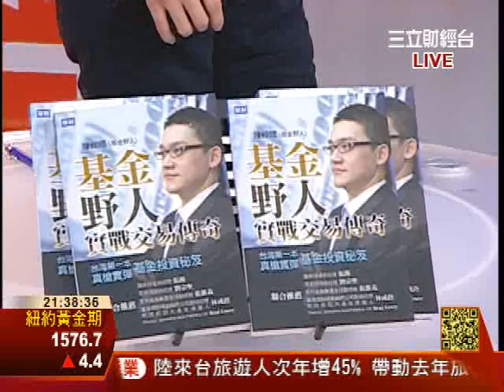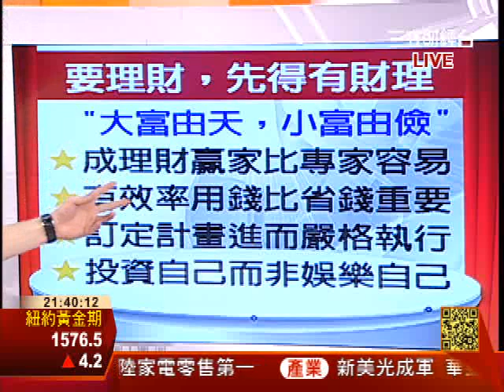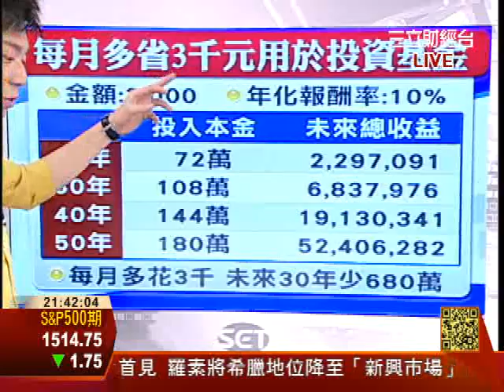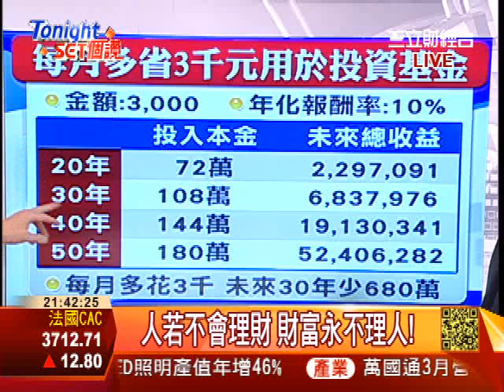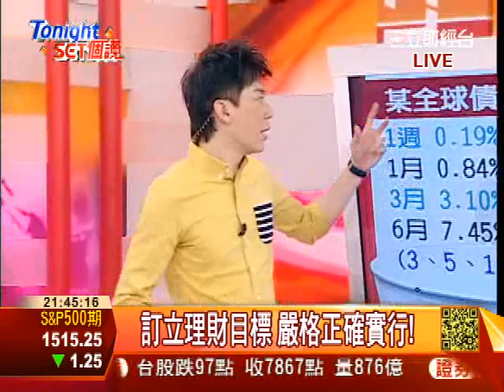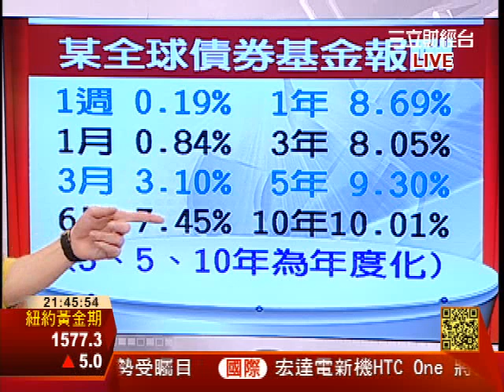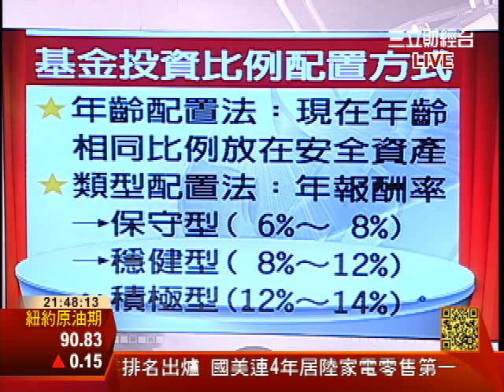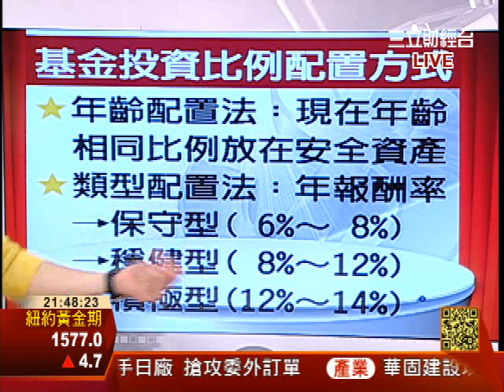真槍實彈買基金| Tonight Set個讚 | 三立財經台CH88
國內「青貧」現象嚴重，主計處日前公佈去年國內未滿40歲的青年勞工，平均年所得不到54萬元，退回14年前的薪資水準，上班族只能眼睜睜看薪水永遠追不上物價，成為「又忙又窮」的窮忙一族。究竟，上班族該如何理財，又如何快速賺得人生的第一桶金？